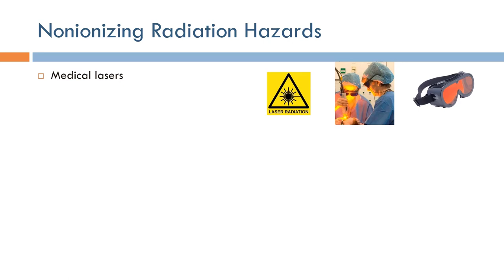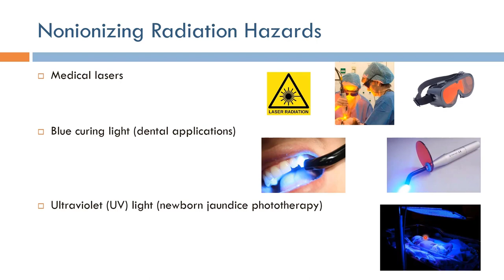Medical Device Safety: Nonionizing Radiation Hazards (Arabic Narration)